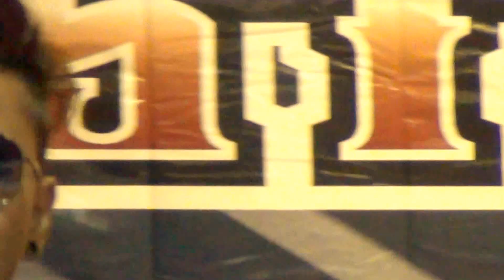REMBULAN BERSINAR LAGI~LOMBA KARAOKE 10 "2ND ANNIVERSARY BACKSTAND HKG(JEAND82)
CAFE DANCE FOTRESHILL HONGKONG 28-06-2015